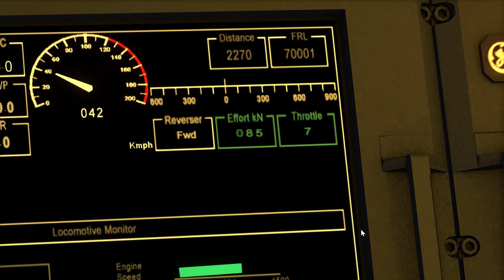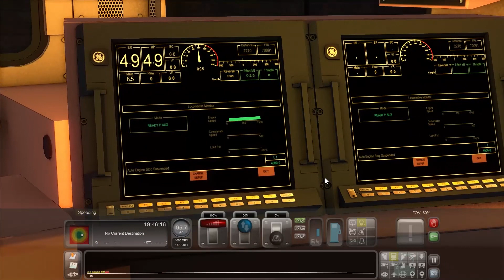Train Simulator2022 || New Green Line Express || Pakistan Railways || CRRC Tangshan Coaches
GEU-20-4565 leading new rakes of Green Line Express designed by CRRC china in Train simulator 2022 game.